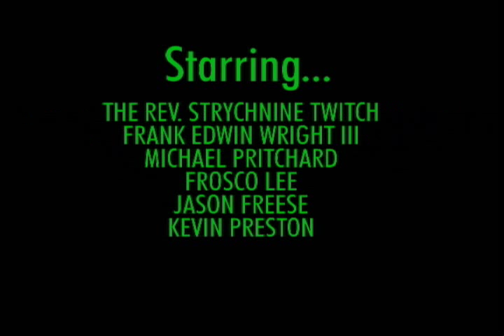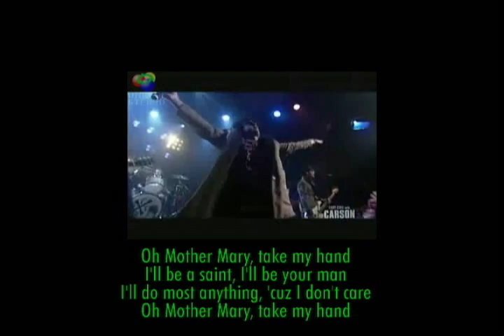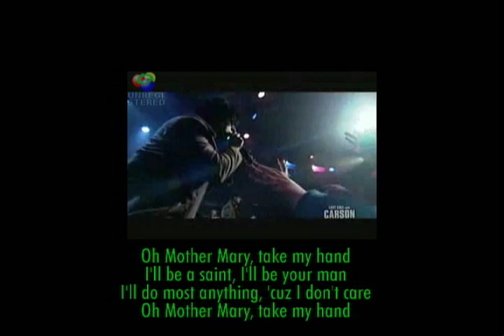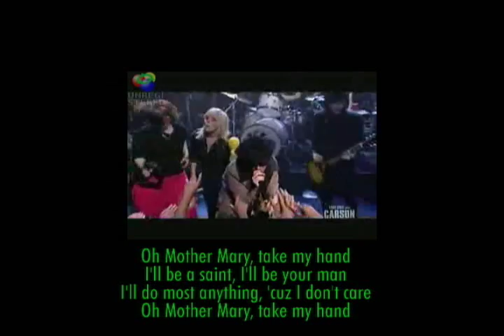Foxboro Hot Tubs "Mother Mary" lyrics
Added lyrics and a few images to an already-existing video of FBHT. The "foxies" rock! ♥